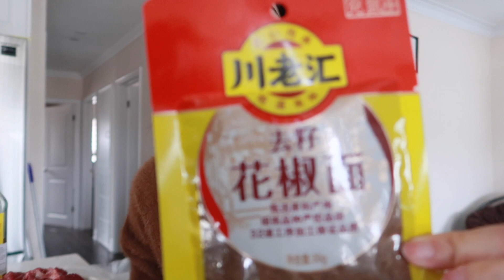【Mandy‘s vlog】漫慢烤 | 疫情在家干什么 | BBQ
“任何一件事情，只要心甘情愿，总是能够变得简单。”
                                                                                 -- 安妮宝贝

【MAKE FRIENDS WITH ME】
SINA WEIBO: Mandy漫阡 （我的英文名加上年少时多愁善感的笔名）
小红书：漫阡
抖音：Mandy在加拿大

【关于这个视频我想说】
一个关于吃的视频。
大家如果想打磨时间可以bbq啊，我喜欢炭烤，感觉真的
一股独特的香味。嘻嘻

【今天的我】
提一提视频里涉及到的东西吧
1. 翠宏红油辣椒面
2. 川老汇花椒面
3. 姜葱料酒
4. 味极鲜酱油
5. 购买的地址：food depot supermarket (331 Sheppard Ave E)

【常问问题】
1. Mandy你用什么相机拍摄？

2. Mandy你用的是什么剪辑软件？
我用FINAL CUT PRO剪辑，而且大部分视频都是我自己剪辑。有时候男朋友会帮我剪一些比较牛逼的画面，他用ADOBE比较多。

分割线

迄今为止最喜欢的公关品吧

【Mandy求字幕】
欢迎志同道合的伙伴加入Mandy的团队
最URGENT的字幕是中英文，但是欢迎提供日/韩字幕as well！
所有帮我添加视频的小伙伴都会有Mandy精心准备的礼物作为回馈。

希望我们能共同前行！
MANDY